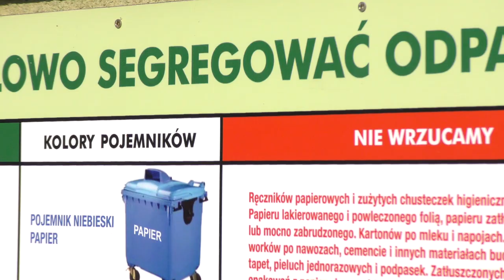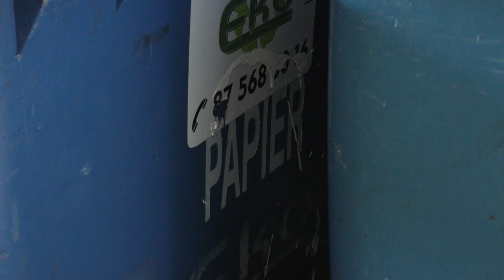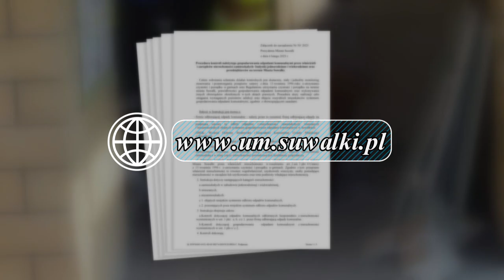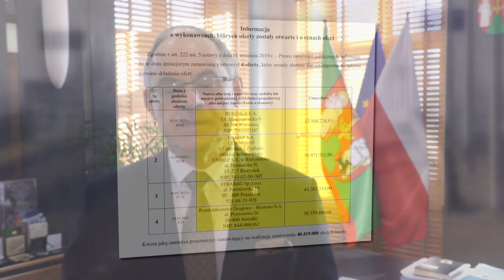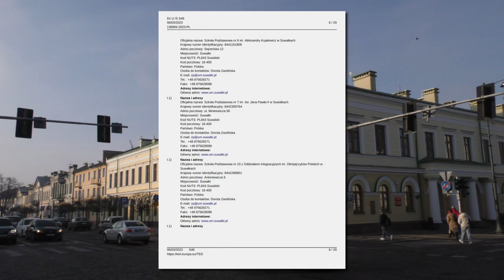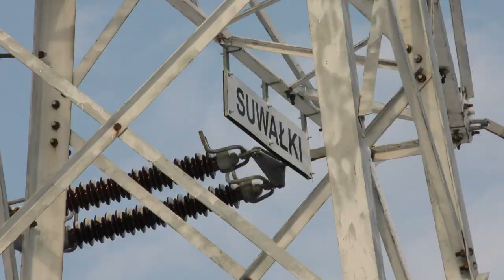Z Ratusza |TV SUWAŁKI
Dzisiaj w programie:
-SegregujMY śmieci!
-Postęp na trasie wschodniej!
-Przetarg na prąd